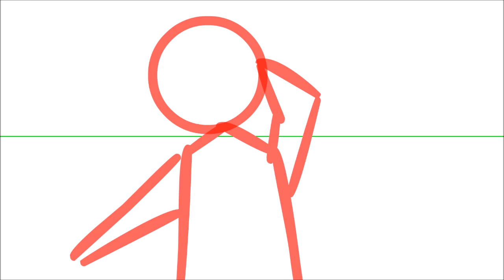ScrapReel 2015 - 2016 :: animations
I'm kinda on hold with animating right now cause of school so heres all the practice animations I've done in these one year of animating, most of these weren't uploaded to youtube or the Dojo so enjoy :)

Song: Move on
By: steam phunk